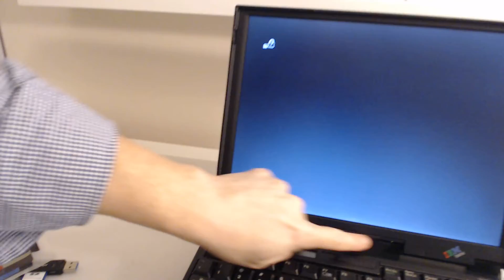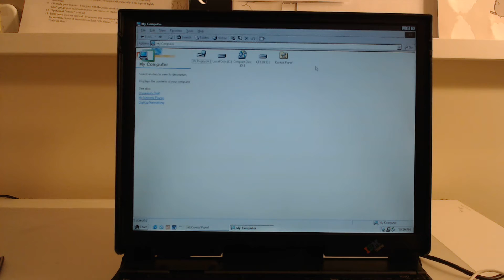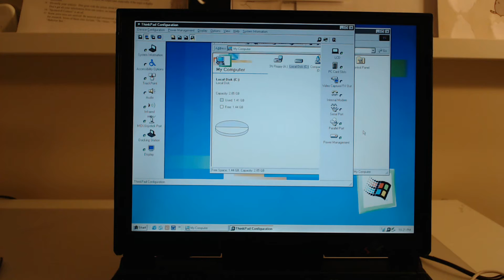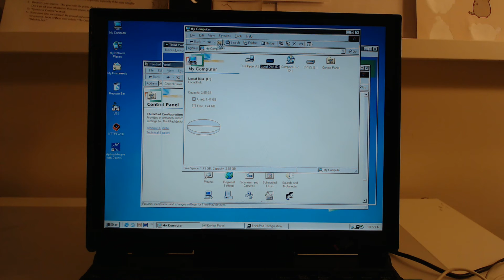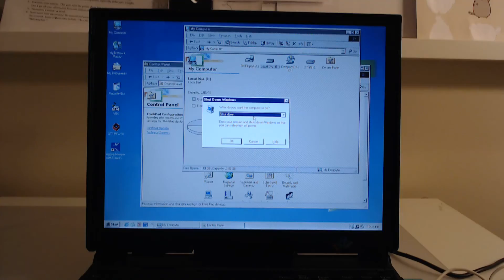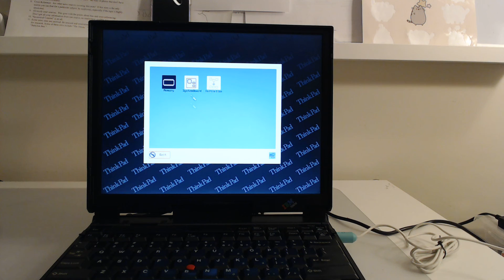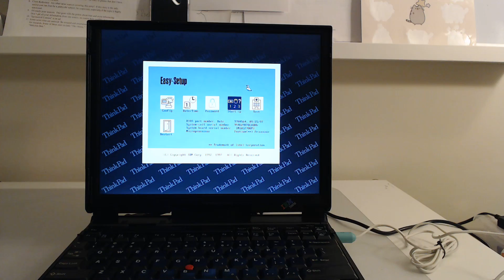IBM Thinkpad 765d - Review and internals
** My apologies for the 360p resolution.  This is my first video review and I didn't set the recording app to the intended 1080p.   I may re-record it if there is demand; but I wanted to get the content up for you all first **

I picked up this Fantastic vintage machine that I'd like to share my thoughts on.

It's the last model with the flip up/lift up keyboard and the first sporting a 13.3" TFT active matrix screen in this size.

Specs
release date ~ approximately April 1997
Pentium 166MMX
8mb + 32 mb ram (max 104 mb ram - edo ram, 2 sodimm slots)
3gb Hard drive
6x cd drive
Lithium ion battery
Parallel, serial, vga, pcmcia, audio

Currently, it has windows ME installed (not my first choice)

Audio uses a DSP chip called MWAVE which IBM/HP used for a fair number of machines of the era as it combined modem/audio onto one chipset.

My current model has a Supervisor/bios password in place.